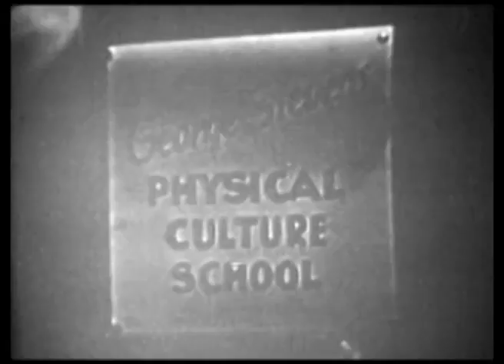Amos 'n' Andy TV Show Screen Test # 3 (1950)